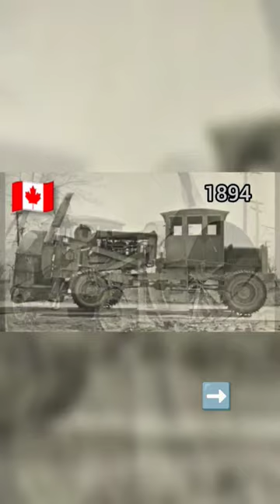evolution of snow plows